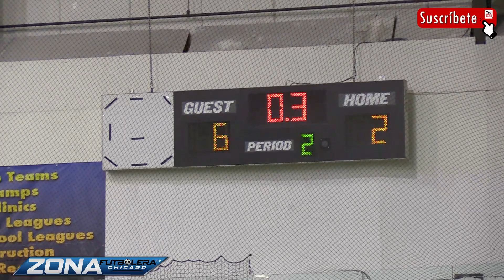AGUILAS VS CD FAS FINAL WEST CHICAGO